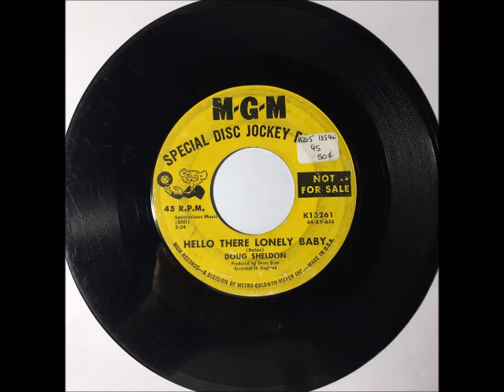Doug Sheldon - Hello There Lonely Baby ~ OBSCURE teen doo wop teenage